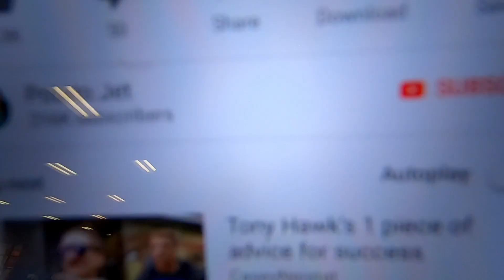First Workout Vlog of 2019 Tokyo Drift Hope You Like.